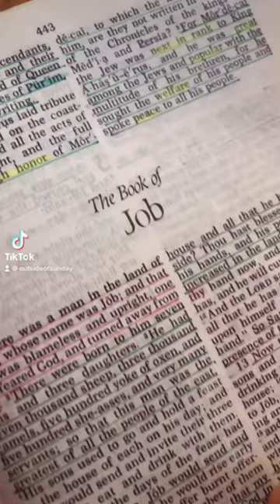When you turn to the word of God to get comfort in your struggles…